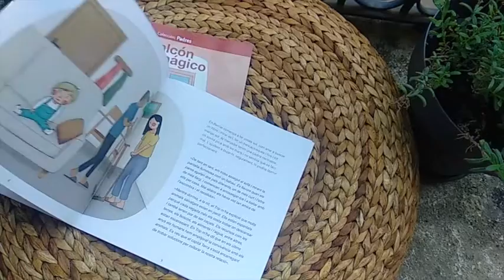El balcó màgic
Text: Mireia Rios Esteban
Il·lustracions: Mariona Ríos Pérez
Editorial Salvatella (2020)

El confinament ha portat molts canvis en la nostra vida; mai havíem viscut una situació semblant.
Aquesta és la història d'en Bernat, un nen curiós i decidit, que inesperadament es troba atrapat a casa. Mentrestant, els seus pares es reinventen per sobreviure a aquest moment i per seguir educant el seu fill de la millor manera possible.
Al mateix temps, la biosfera lluita per la seva sobrevivència. En Bernat té un amic, en Trip, que cada nit li explica les princpals preocupacions que sacsegen el món.

EL BALCÓN MÁGICO
El confinamiento ha traído muchos cambios en nuestra vida; nunca habíamos vivido una situación parecida.
Esta es la historia de Bernat, un niño curioso y decidido, que inesperadamente se encuentra atrapado en casa. Mientras tanto, sus padres se reinventan para sobrevivir a este momento y para seguir educando a su hijo de la mejor manera posible.
Al mismo tiempo, la biosfera lucha por su supervivencia. Bernat tiene un amigo, Trip, que cada noche le cuenta las princpales preocupaciones que sacuden el mundo.